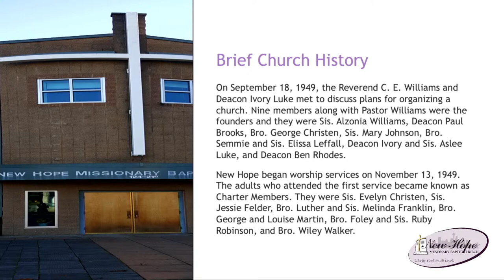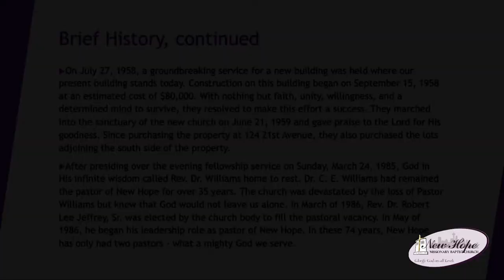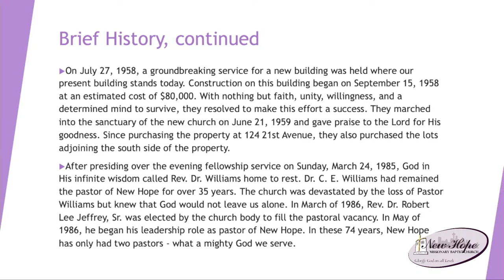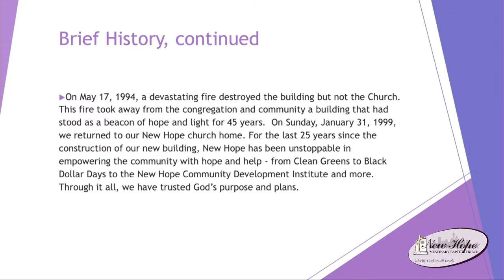Church Anniversary Worship Service 03.10.2024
Church Anniversary Worship Service;   Rev. Dr. Robert L. Jeffrey, Sr. delivers The Message of Hope;   Guest Preacher: Rev. Dr. Tyrone Pitts, General Secretary Emeritus of the National Progressive Baptist Convention; Music by Bro. Nolan Alexander, Keyboard; Bro. Josiah Turner, organ; Sis. Nicole Matthews, vocals; Bro. Jae McLean, vocals; Bro. Michael Hampton, keyboard; Bro. Julian Scott drums; Bro. Tony Mobley, bass